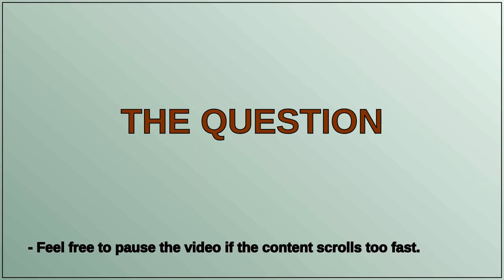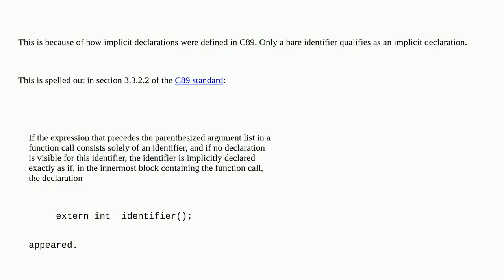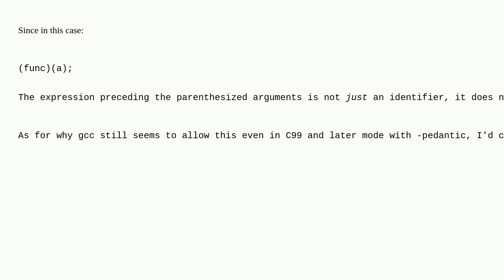Why does enclosing the function name in parenthesis disable implicit declaration?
A special thanks goes out to the community

  function gcc c